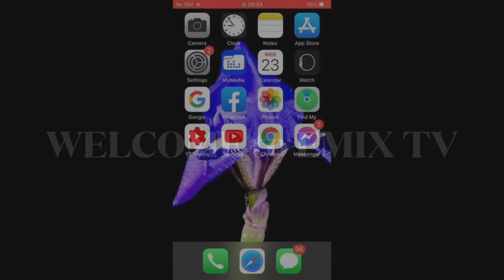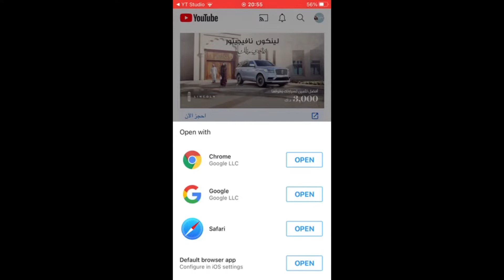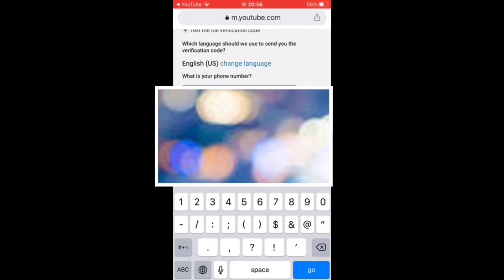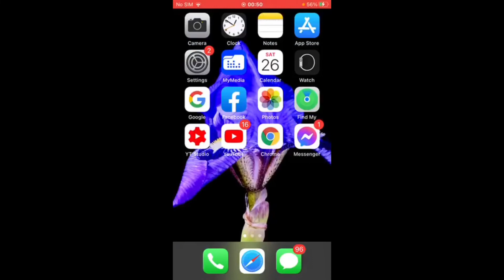PAANO E VERIFY ANG YOUTUBE CHANNEL/Tagalog TUTURIALS/EMIX TV.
Video Equipment i use:
Cellphone-ios14
Editing software-iMovie

And don't forget to hit the tiny 🔔 button to notify you in my upcoming videos.!